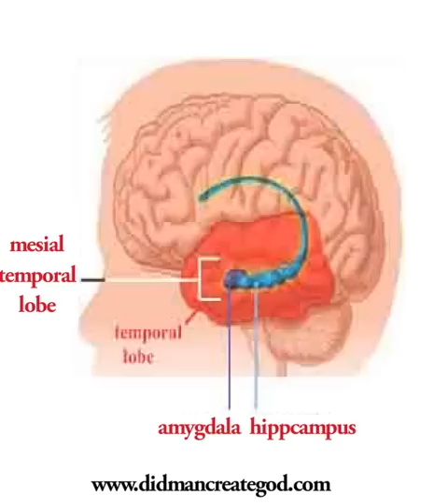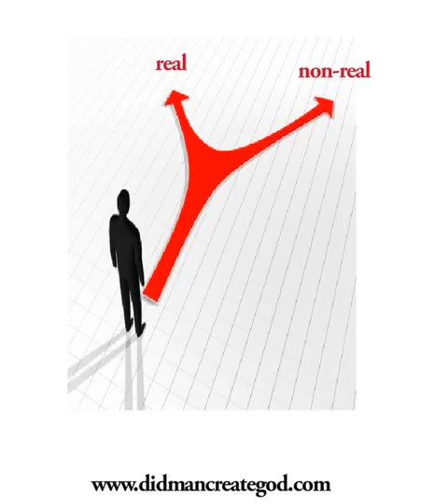Did Man Create God? The Spiritual Brain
Is there a specific part of the brain for feelings of spirituality?  Many lines of evidence suggests it is the temporal lobes. Dr. David Comings, a renown human geneticist,  neuroscientist and physician proposes that spirituality is genetically hardwired into a specific part of the brain, is pleasurable, is critical to the evolution and survival of man, and will never go away. Understanding the biology of the spiritual brain can help us to develop a rational spirituality where are rational brain and spiritual brain can live in peace.